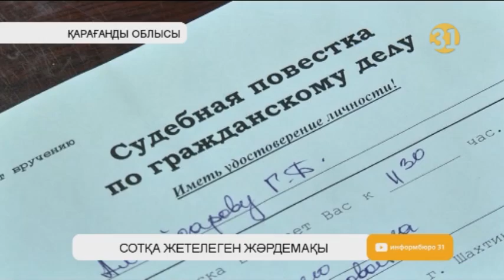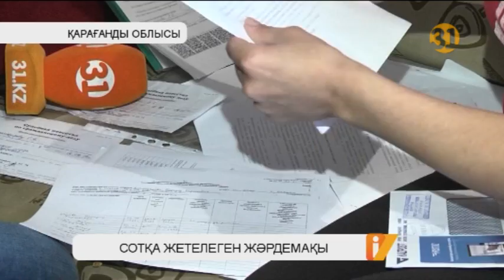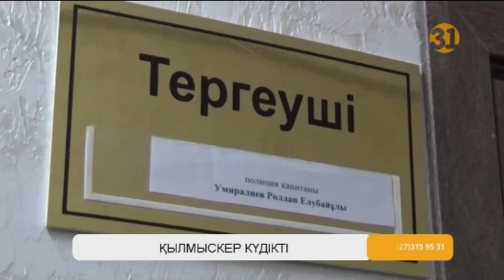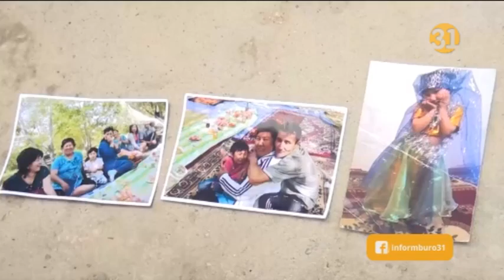Информбюро 24.09.2019 Толық шығарылым!